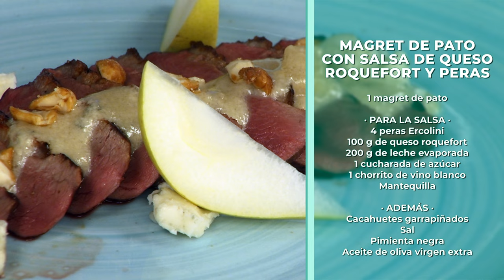🧀 Magret de Pato con Salsa de Queso Roquefort y Peras: ¡Una Explosión de Sabores! 🍐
Deléitate con la jugosidad del magret de pato en armonía con la intensidad del queso Roquefort y el dulzor de las peras caramelizadas. Una experiencia gourmet que conquistará tu paladar. ¡Prepárate para un festín de sabores sofisticados en cada bocado! 🍴✨